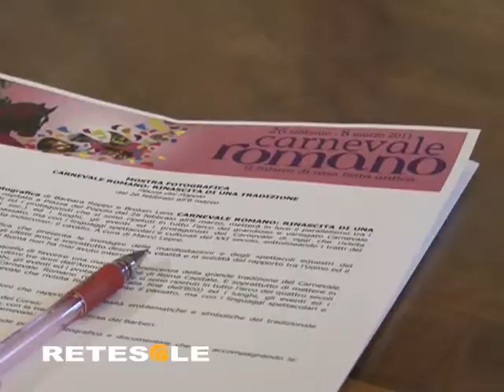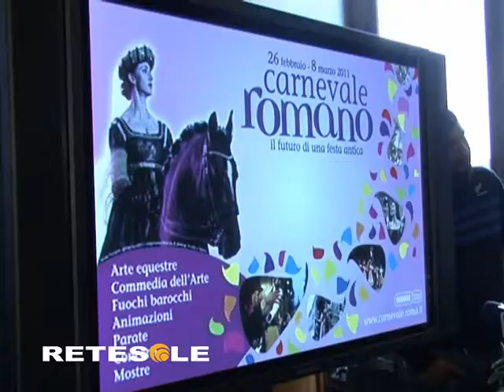CARNEVALE ROMANO 2011 RETESOLE, TGROMA.mpg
Si partirà sabato 26 febbraio con la storica sfilata di artisti, carrozze e oltre 100 cavalli, si proseguirà con un'esibizione a piazza del popolo del casting dello spettacolo da record la bella e la bestia, per ripercorrere poi il 1° marzo la storia della cavalleria militare italiana. Il 5 marzo sarà la giornata dell'orgoglio buttero, il 6 spazio al carnevale latinoamericano